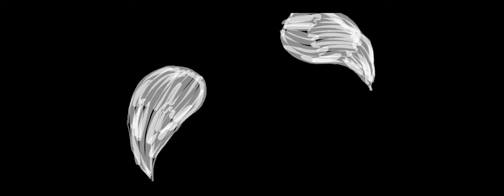Film of the Body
Margaret Parsons